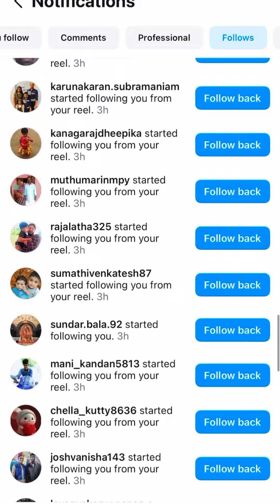My reply to @mr_gk_tamil about 888 Lion’s Gate Portal Manifestation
My reply to @mr_gk_tamil about his recent video.
We both are having different belief system.
Even I respect his thoughts but I never accept them.